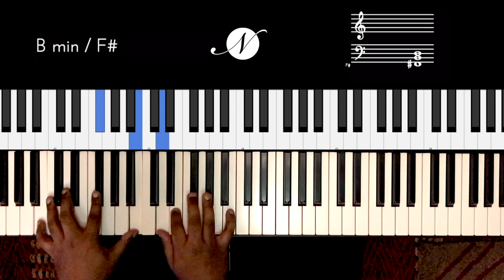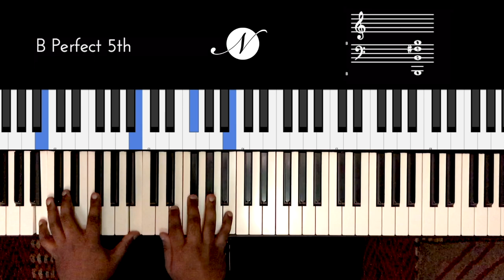Riff #2137 - Jason Zac